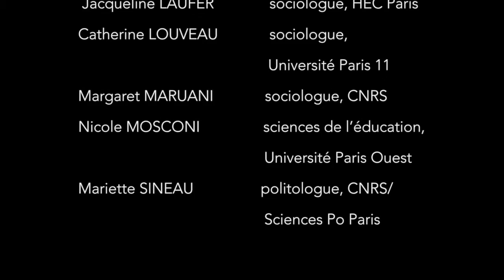Assises 2008-02 Politique et économie- Introduction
Assises de l'IEC "Résistances à l'égalité femmes-hommes", Paris, 2 juin 2008: Accès au pouvoir politique et économique: les résistances à l'égalité des sexes.
Avec Jacqueline Laufer (sociologue), Mariette Sineau (politologue)